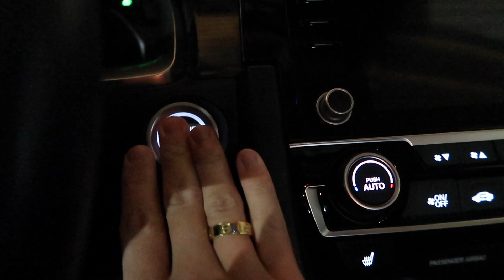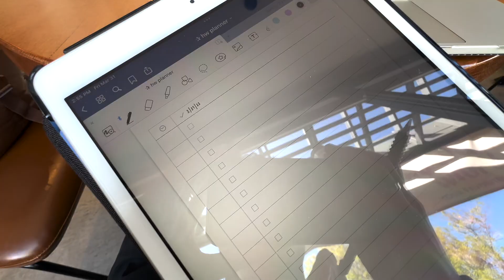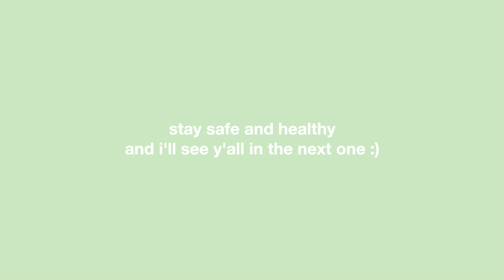vlog: day in my life! *spring break edition*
hi y'all im backkk! welcome to a day in my life during spring break! I filmed this video a couple months back but never posted it, so here it is! hope y'all enjoy :)